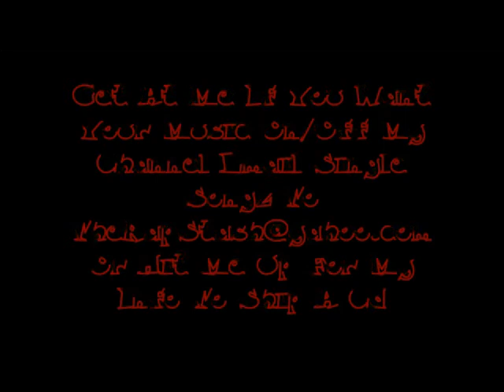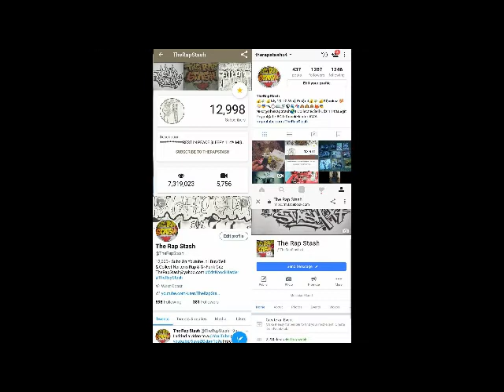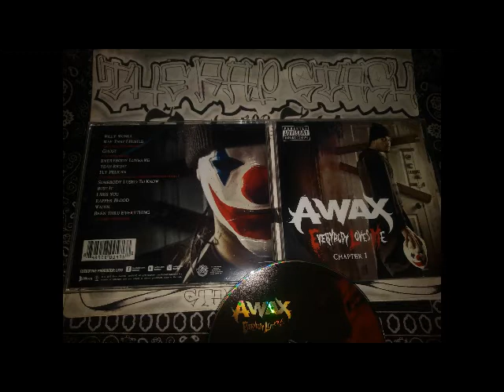Fly Pelican By A-Wax Ft Chinx Drugz , French Montana & Styles P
Illburn Records & Pie-Rx Records Presents
Everybody Loves Me Chapter 1 By A-Wax
925 Pittsburg California Rap Album (2015)